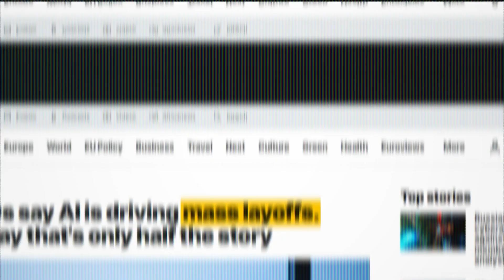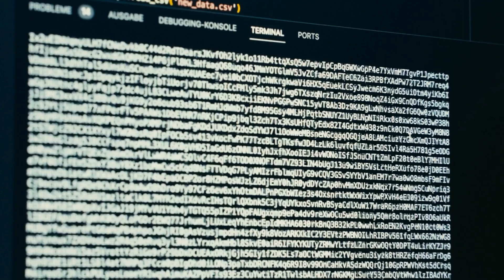n8n is DYING: The Last AI Skill Worth Learning in 2025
Automation skills are dying faster than you think. With AI tools like n8n's natural language builder making automation accessible to everyone, the expertise you're building today will be worthless in 12 months. Here we'll discuss the next gold mine. The question is: will you move before it's too late?

00:00 ⏰ Countdown starts
02:13 💀 The Pattern
05:14 🤖 So What's Next?
07:27 💰 What Actually Works Now?
10:30 🎯 Why People Come to Us?
11:44 🚪 Window closing
13:38 Outro